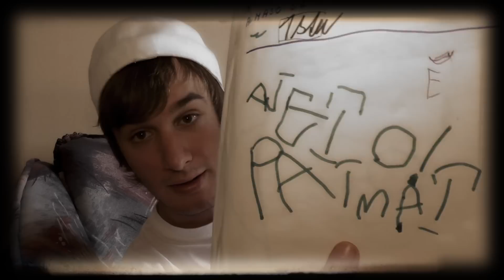VZPOMÍNKOVÝ TAG (by PeŤan)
POUŽITÁ HUDBA
► Moja Reč - Dieťa vo mne + Zverina